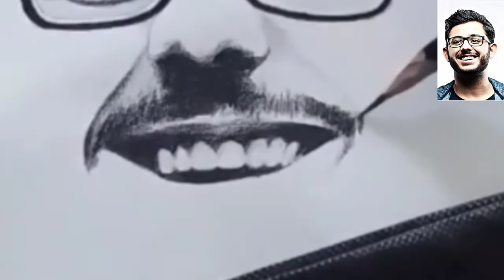How to draw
Watch the sketch of carry minati. This is very simple. If you also want to draw like an artist, tell me.